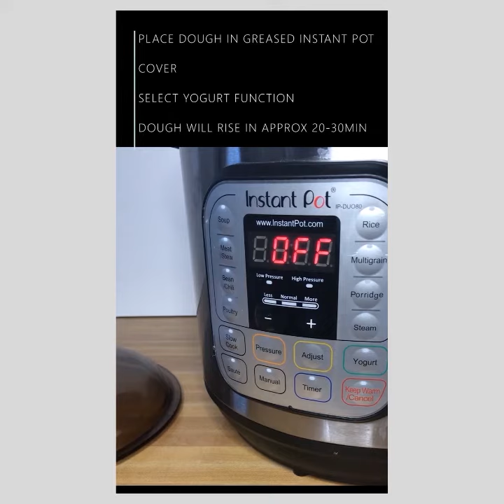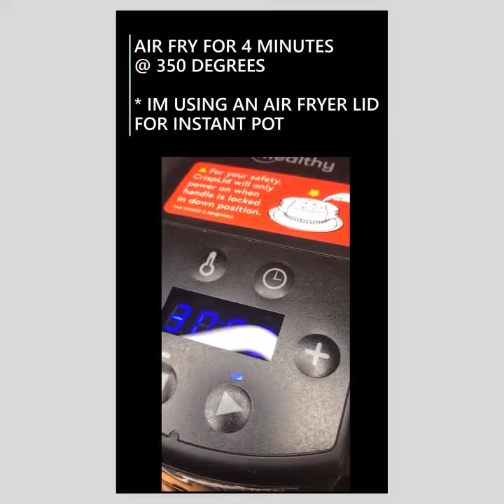Homemade Air Fried Donuts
Homemade donuts with quick rising dough.  Can be made with gluten free flour.  Quick, delicious and fun for the family!
*Can be baked in the oven.